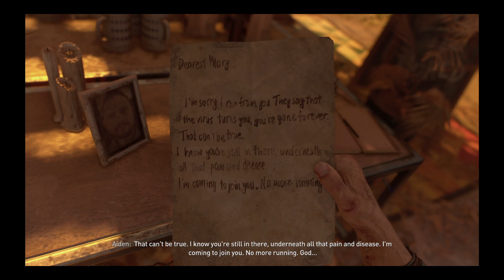Dying Light 2: Stay Human